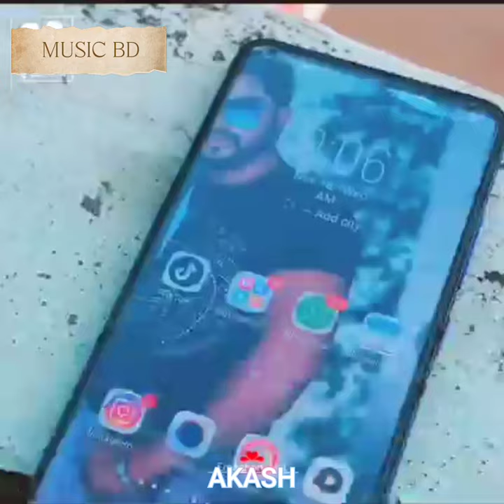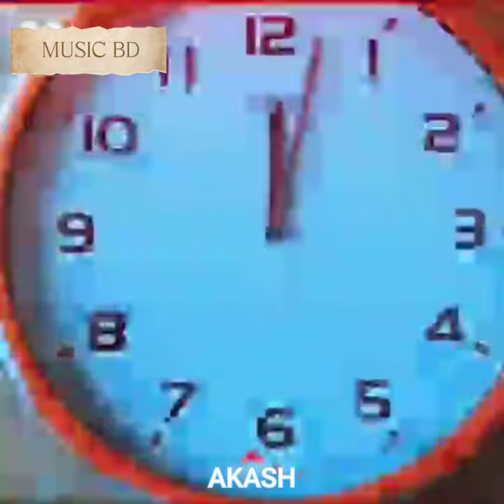মন পিঞ্জিরা ভাঙ্গা থুইয়া সখি পালাইছে/Mon pinjirar bhangiya Thaiya Sukhi wala se.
Song

Artist

Album Licensed to

YouTube by

Mon Pinjira 2 Rakib Musabbir

Best Of Rakib Musabbir Believe Music (on behalf of Tone Fair)